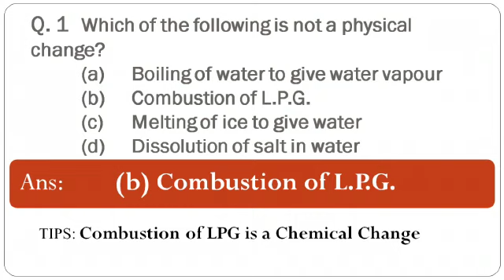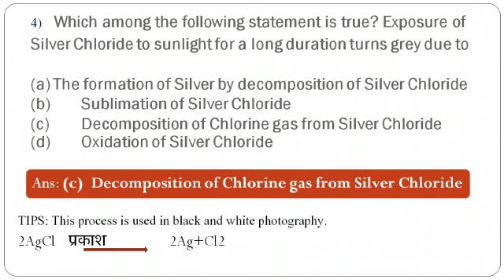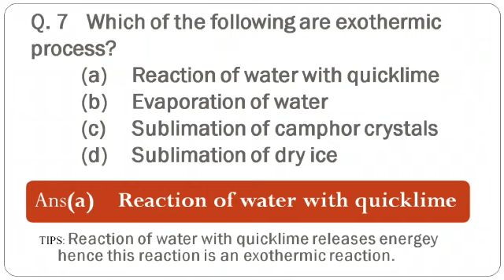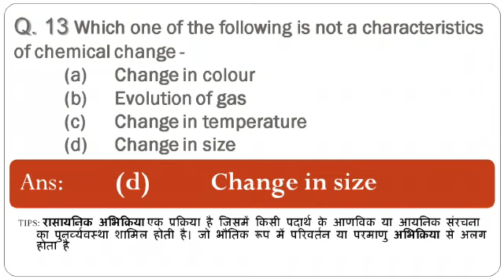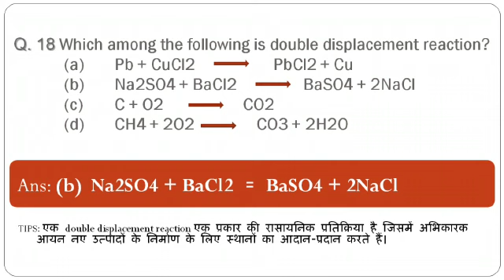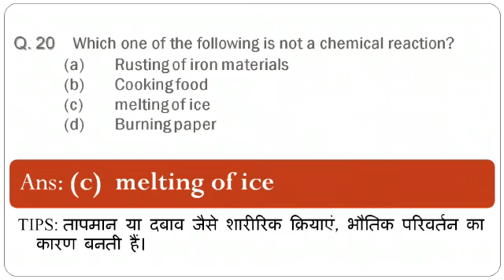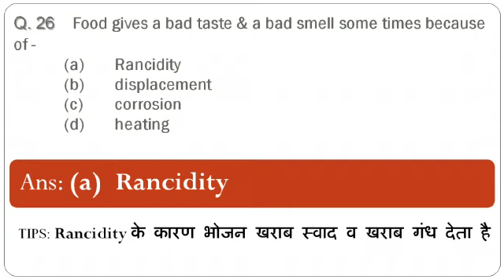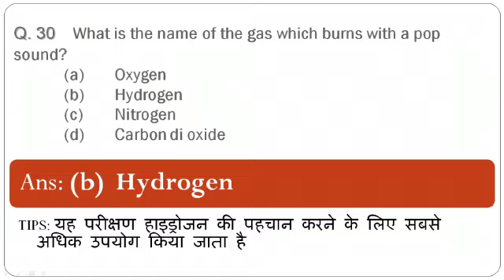Class 10 Science Chapter 1 Official Model Questions|30 Objevtive|Chemical Reaction & Equation|Board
Class 10 Science Chapter 1|30 Objevtive|Chemical Reaction And Equation| Class 10 Science